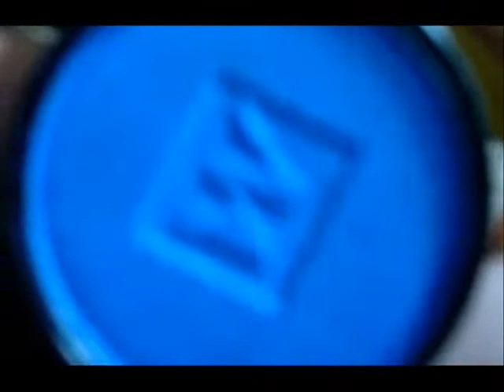Maquiagem Marrom Azul e Dourada.wmv